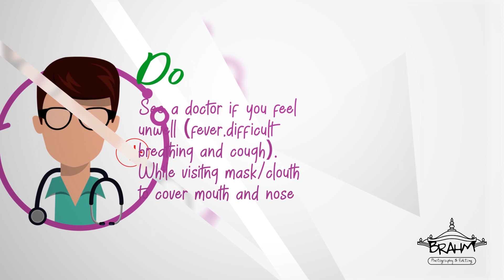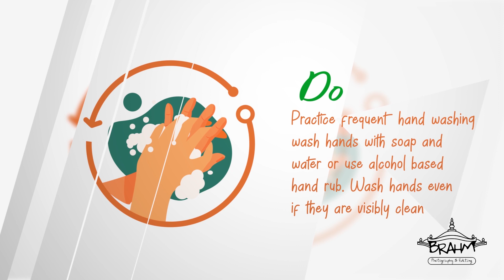Corona Virus Precautions! | How to Protect Yourself? in English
The coronavirus causing a lot of panic as it is similar to other respiratory infections. Here are few things you need to know about coronavirus spread and precautions that can be taken against the novel cornonavirus.
Cautious about Coronavirus and how you can fight and stay safe from the Coronavirus.